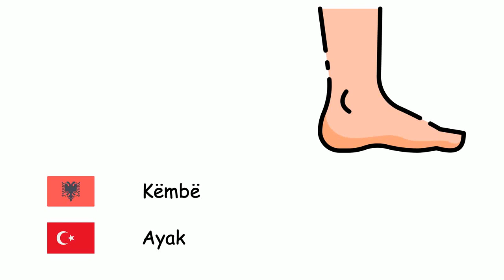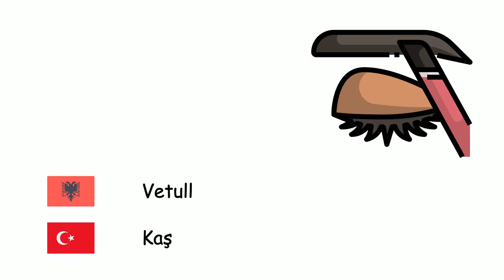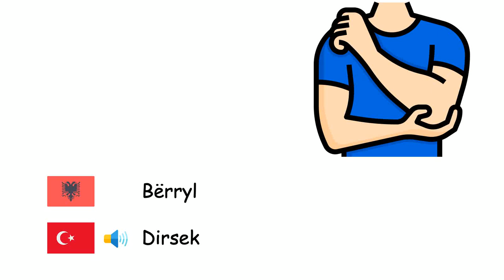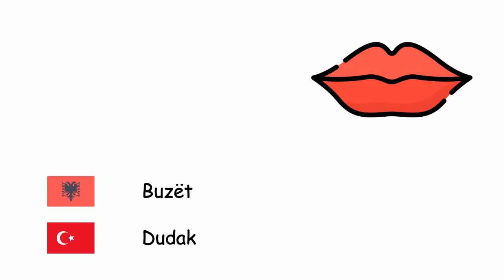Gjymtyrët (Gjuha turke) (sq-tr)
Fone TV
sq-tr-26
Uzuvlar (Türkçe)
Dorë - El
Këmbë - Ayak
Syri - Göz
Hunda - Burun
Goja - Ağız
Gjuha - Dil
Veshi - Kulak
Flokët - Saç
Vetull - Kaş
Mjekër - Çene
Faqe - Yanak
Qafa - Boyun
Krahun - Kol
Sup - Omuz
Gishti - Parmak
Këmbë - Bacak
thembra - Topuk
Dorës - Bilek
Bërryl - Dirsek
Gishti i madh - Baş parmak
Thonj - Tırnak
Qerpikët - Kirpik
Barku - Karın
Gjoksi - Göğüs
Shpinë - Sırt
Bishti - Kuyruk
Mjekër - Sakal
Dhëmb - Diş
Buzët - Dudak
Ballë - Alın